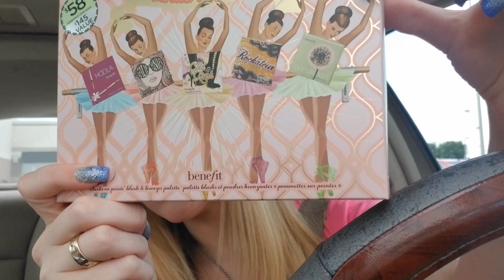ULTA HAUL & FIRST IMPRESSIONS!! | Kenzie Scarlett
Oh, why hello there! I see that you have stumbled onto this little channel! Today we will be doing an Ulta haul, as well as a first impressions of the products that I bought! :D I hope you enjoy!

* MAKEUP WORN
Face:
Tarte Timeless smoothing primer
Tarte Amazonian Clay// Light Neutral
Tarte Shape Tape Concealer// Light
Physicians Formula Butter Bronzer// Sunkissed
Becca Cosmetics Highlighter// Champagne Pop
Too faced Blush// Something about Berry

Eyes:
Urban Decay Primer Potion
The Jaclyn Hill Paletee
Too Faced Better Than Sex Mascara
Tarte Sex Kitten Liner// Black

Brows: Anastasia Beverly Hills Brow Powder Duo// Ebony
Spooly Brush

Lips:
Jeffree Star Velour Liquid Lipstick// Calabasas